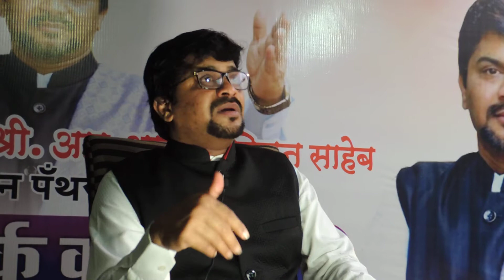13 April 2021